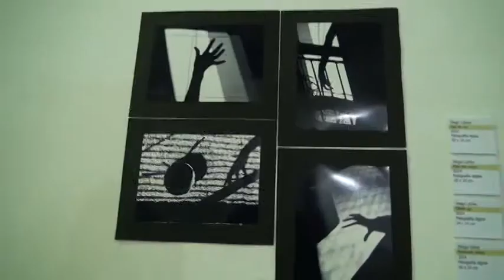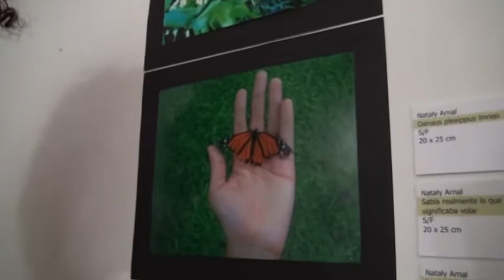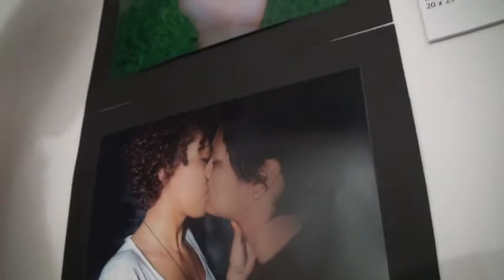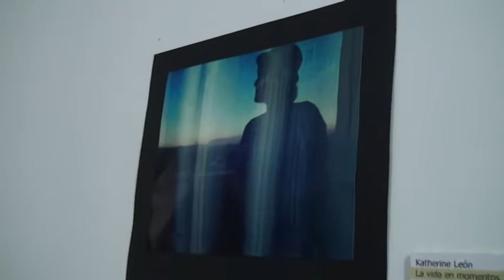Muestra Fotográfica y pictórica en la II expo diversidad Aragua 2014